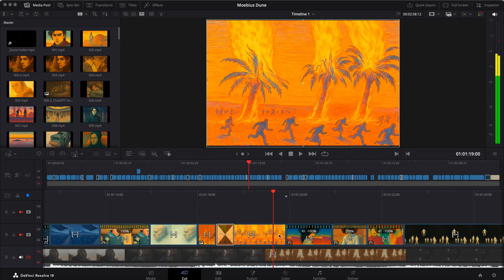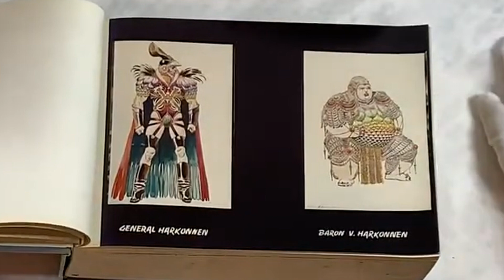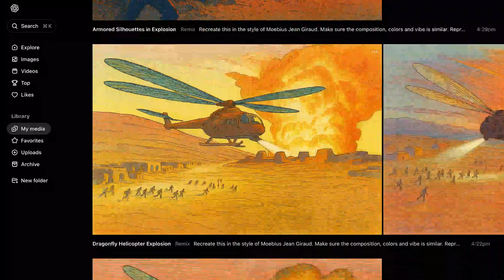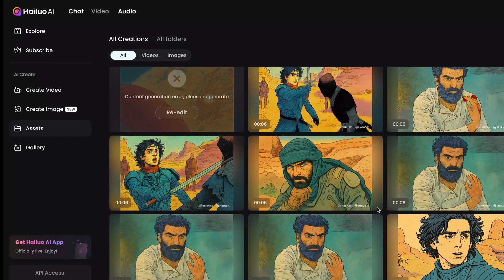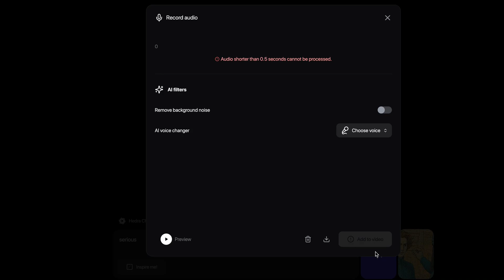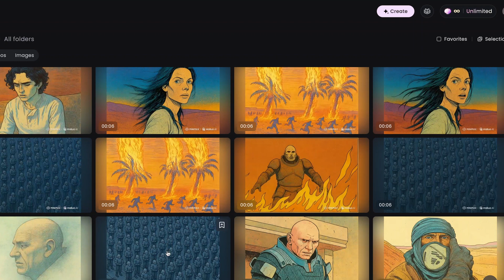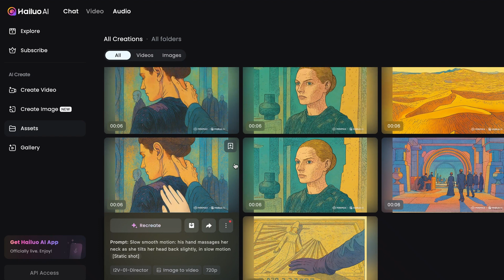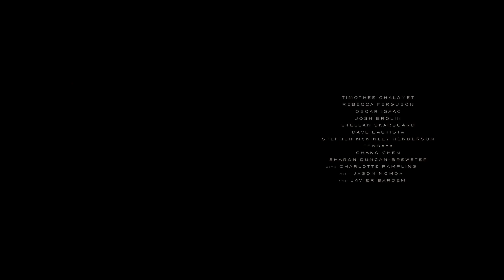How AI Made The Dune Trailer by Moebius: The Jodorowsky Cut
Ever wondered what Denis Villeneuve's epic Dune would look like if visualized by the legendary artist Moebius (Jean Giraud)? Join Kai Turner and Jon Rogers on 5iVES as they dive behind the scenes of an ambitious AI project to recreate the iconic Dune trailer using cutting-edge generative AI tools.

Inspired by Moebius's distinct visual style, famous from Heavy Metal magazine and his work on Alejandro Jodorowsky's unmade Dune adaptation, Kai set out to transform the modern film trailer frame-by-frame. Discover the challenges and triumphs of using AI for artistic emulation, tackling complex animation, and maintaining character consistency.

In this deep dive, Kai shares his workflow, discussing:

The inspiration drawn from Moebius and Jodorowsky's legendary "Dune Art Bible."

Why he chose specific AI tools like Hailuo AI (Minimax) over others like OpenAI's Sora for this project.

The process of generating over 100 distinct images matching the trailer's cuts.

The difficulties encountered during the image-to-video animation phase, including maintaining motion coherence and character details.

Using tools like Hedra for potential dialogue and lip-sync animation.

The editing process (featuring DaVinci Resolve) to bring all the AI-generated clips together.

Witness the fascinating, sometimes unpredictable results of AI animation and see the final Moebius-inspired Dune trailer side-by-side with the original.

What do you think of this AI-powered artistic recreation?

Chapters:
00:00 - Intro: AI Recreates Dune Trailer
00:11 - Project Inspiration & Behind the Scenes
00:33 - Why Dune? Moebius & Jodorowsky's Influence
01:11 - The Legendary Jodorowsky Dune Art Bible
01:52 - Technical Challenges & Style Emulation Goals
02:10 - AI Tool Workflow: Sora vs. Hailuo AI (Minimax)
02:24 - Generating Images for Every Cut (~110 Images)
03:22 - AI Animation Process with Hailuo AI
03:45 - Animation Challenges & Inconsistencies
04:36 - Exploring Hedra for Lip Sync & Dialogue
05:03 - Editing the AI Clips in DaVinci Resolve
07:41 - Final AI Moebius-Style Dune Trailer
10:39 - Outro

Like this video if you found it interesting!